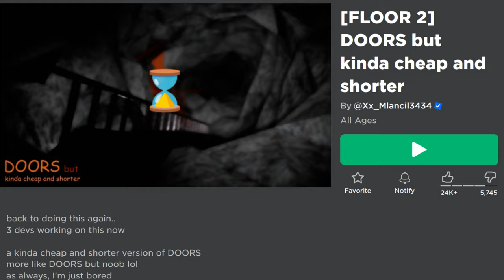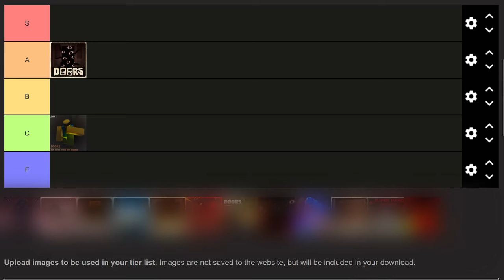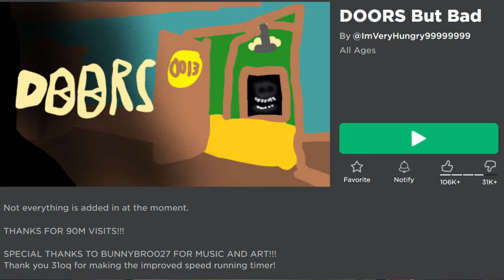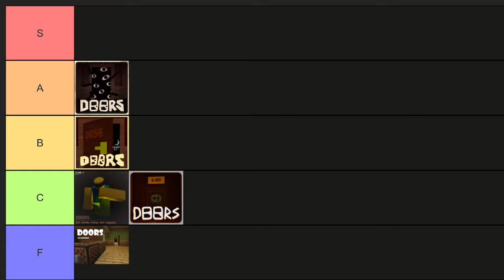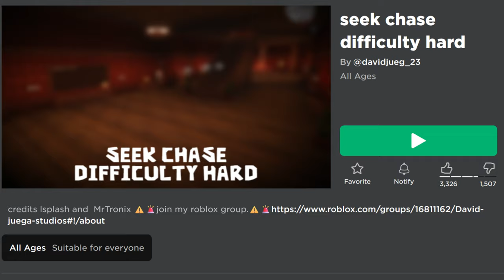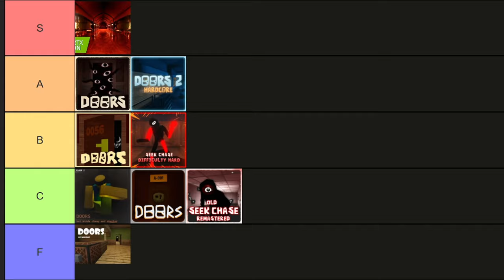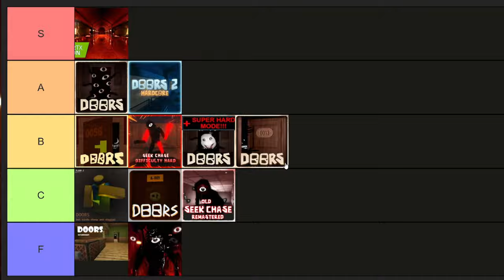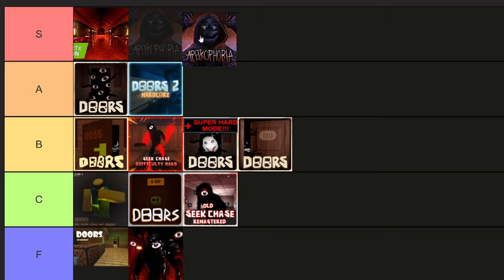I Ranked EVERY Roblox Seek Chase. Bad idea.